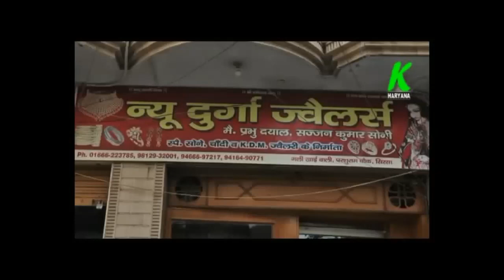जीवननगर से बणी रोड नहीं बनने को लेकर खफा किसानों ने किया रोड जाम,प्रशासन ने मौके पर पहुच खुलवाया जाम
entertainment.